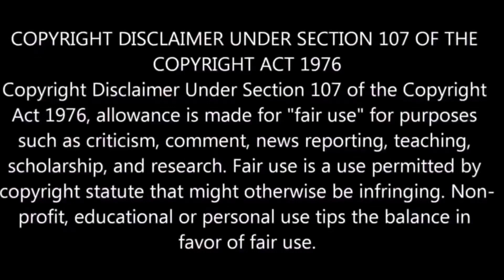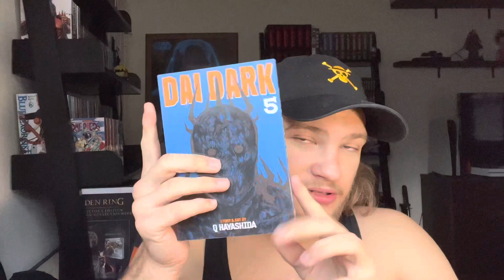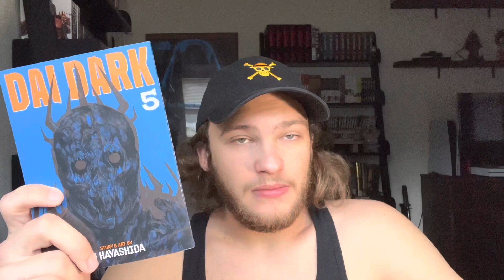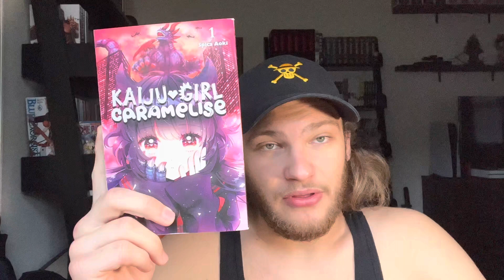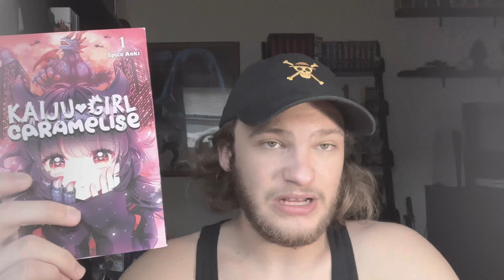April 2023 Manga Reading Log + Updates | Dai Dark & Kaiju Girl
Hey guys! In this video, I review what I read in the month of April being both Dai Dark 5 and the first volume of Kaiju Girl Caramelise. I also give some insight into the near future of the channel as we enter the summer and school is out.